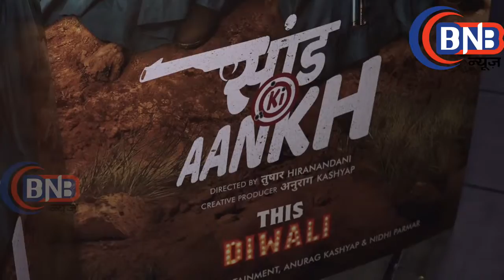आमिर खान की बहन निकहत कर रही है डेब्यू, Film ''Saand Ki Aankh'' Se